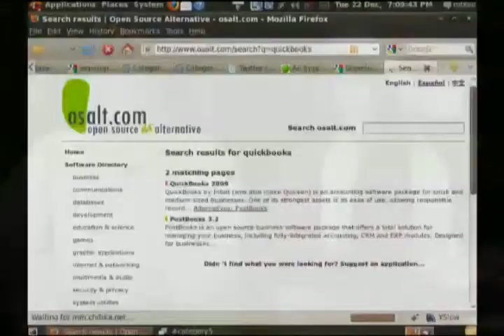118.03 - Viewer Tip - PostBooks as open source alternative t